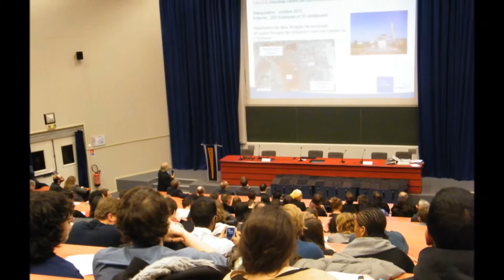Remise des diplômes 2014 - CFA UPMC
Retrouvez l'ensemble des photos de la remise des diplômes des apprentis du CFA UPMC qui s'est déroulée le 6 novembre 2014 , sur le site historique des Cordeliers, et la remise des diplômes des apprentis de PolyTech Paris UPMC du 13 novembre 2014, à la Sorbonne.